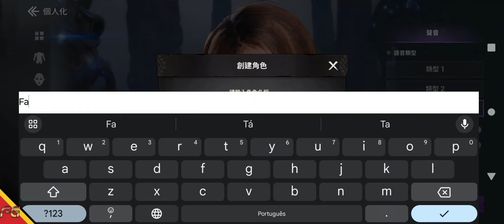Arthdal ​​Chronicles: Three Powers - MMORPG (Android/IOS) Gameplay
►Download
►Tamanho ~ 8.74GB